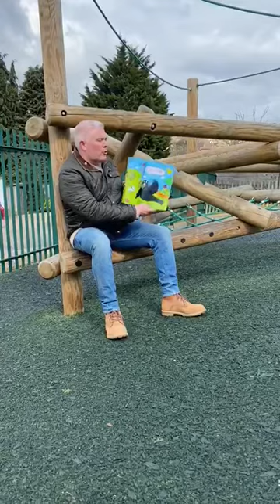Shark in the Park - Nick Sharratt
Another story to keep the kids entertained whilst being in quarantine.